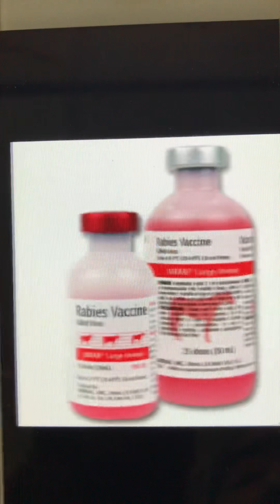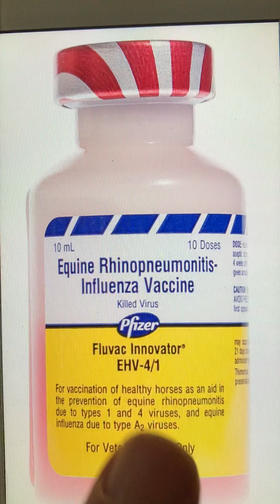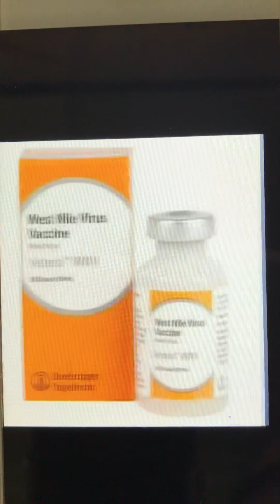التطعيمات للفرس اللاقح vaccination of pregnant mare